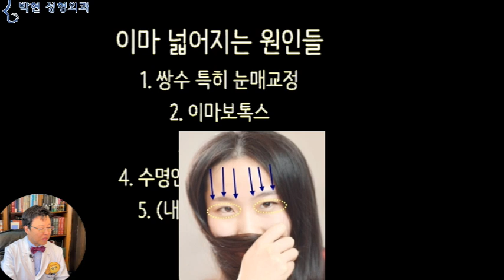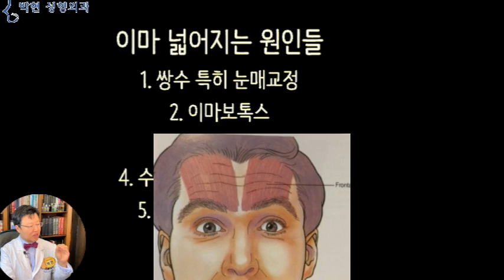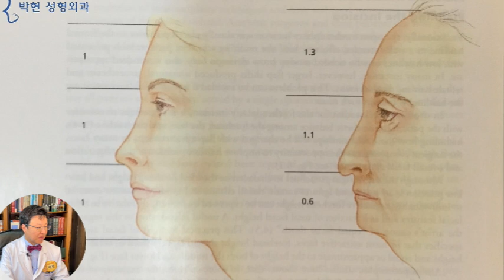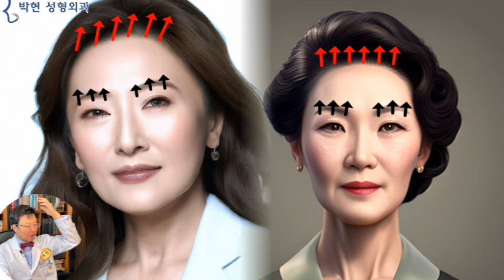엔도타인 내시경 이마눈썹거상 부작용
30여년전 제가 성형외과 레지던트 였을 때 당시 교수님으로 계셨던
구상환 선생님이,,, 이마축소술을 국내 최초로 도입하여 수술하고 계셨었는데요, 당시 전공의 입장에서는
아니 관상학에서도 이마가 넓어야 좋다던데 왜? 미용성형수술로 이마를 축소하는걸까? 하고 의아해한 기억이 있었습니다.

액광이풍 수거관이식록
額廣頤豐 須居官而食祿

관상학의 고전인 마의상법에는,,
액광이풍 하면 수거관이 식록이라 하여
이마가 넓고 아래턱 받침이 좋으면 모름지기 먹고사는데 불편함이 없다라고 하였기 때문에,,,
또한 우리나라 속담에
‘거지는 대머리가 없다’ 라는 말이 있을 정도로 이마가 넓은 비율을 좋게 생각하였기 때문인데요
그러나, 북방계 몽골리안 인종이 대부분을 차지하는 중국 한국 일본 여성의 얼굴형은 이와 같이,
이마가 약간 좁은 듯 하면서 중안부가 긴 얼굴형입니다.
그런데 2000년대 들어서면서 우리나라 여성의 유전자가 바뀐것도 아닌데,

1. 쌍수 특히 눈매교정
2. 이마보톡스
3. 이마필러
4. 수명연장(자연적인 노화)
5. (내시경)이마거상술

이러한 5가지 요인들로 인해 이마가 점차 넓어지면서 얼굴이 커지는 현상이 나타나고 있습니다.
우선 첫 번째,,,
중고등학생의 어린 나이에도 이렇게 이마주름이 있는 경우가 있는데
이는 눈썹을 치켜 떠서 생기는 이마주름입니다.
그런데 쌍수를 하여 눈이 커지게 되면, 눈썹이 내려오면서
이마가 넓어지는 비율이 되게 됩니다.
2번의 이마보톡스의 경우에도
이마의 구겨진 주름에 보톡스를 주사하게 되면
눈썹을 치켜 올리고 있던 전두근이 이완하면서
눈썹이 내려와 이마비율이 증가하게 됩니다.

3번의 이마필러로 들어가 보면, 요즈음에 이마에 필러를 맞으시는 분들이 많아지셨는데요
원래 연예인형 이마는 이렇게 판판한 입벽된 이마 인데
이를 뽈록하게 한다고 필러를 집어 넣게 되면
이마면적이 팽창하면서,
그리고 필러가 눈썹을 누르게 되면서
이마가 넓어지게 됩니다.
이마필러의 또 다른 문제점은 노란 화살표 부분의 윗이마가 누운 경사가 되면서
흡사 청나라 변발과도 같은 황비홍 이마가 된다는것입니다.
이마가 넓다고 하더라도 이렇게 윗이마가 융기된
입벽된 이마가 예쁜 연예인형 이마라는 것을 말씀 드렸습니다.
현대의 한국 여성의 이마가 넓어지는 4번째, 5번째는 깊은 연관이 있는데요
젊었을 때 비율이 왼쪽같이 1:1:1 이었다고 한다면 나이가 들면 이마비율이 늘어난 것을 볼 수 있는데,
100세 시대에서는 이마가 넓고 턱이 작으면 동안비율이라고 생각하시는 것은 수정되어야 할 상식입니다.
수명연장이 되면서 60대 70대가 되더라도 이렇게 곱고 기품있는 한국 여성 인구가 증가하게 되었는데요
처녀때 보다는 확실히 이마비율이 증가한 것을 볼 수 있겠습니다.
즉 이마비율이 젊었을 때 보다 증가 하였는데,,,
눈썹처짐을 거상한다고 하여
내시경 엔도타인 이마거상술로,,, 헤어라인을 빨간 화살표 방향으로 끌어 올리게 되면, 이마 면적이 확 늘어나면서 남성적인 큰 얼굴로 되는 불상사가 발생하게 됩니다.
간혹 중년 연예인들이 이마거상술 한후 주름은 제거 되었는데 왠지 남성적인 얼굴이 된 이유이기도 하겠습니다.

관상학적으로 이마는 불화자 화성이라고 하는데요
화가 치민다, 화가 난다에서의 화의 뜻이 바로 이마 화성에서 나온 것이고요, 또한 관상학적으로 이마는 남성을 뜻하는것이기 때문에,,,
참고로 얼굴에서 여성을 뜻하는 부분은 입술이라고 말씀 드렸지요?

즉, 오늘 말씀드린 5가지 이유들로 인하여 요즈음 한국 여성들의 이마가 넓어지는 것은 별로 달갑지 않은 현상이므로, 시술이나 성형을 할 때 이마가 넓어지는 것은 아닌지 반드시 짚고 넘어가야 할 부분이겠습니다.

박현 성형외과 네이버 블로그